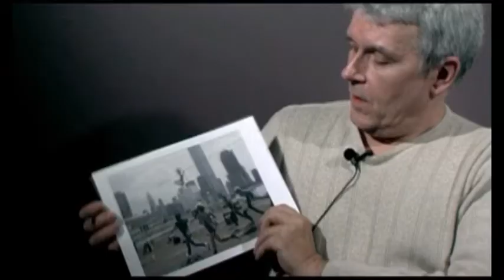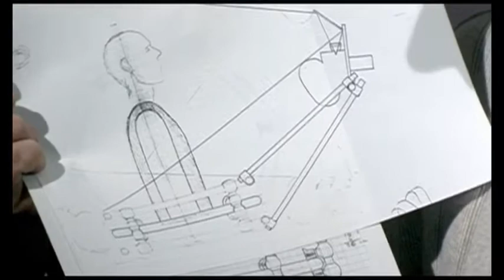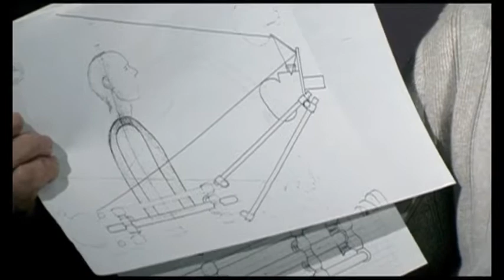An Interview with Zbig Rybczynski (Polish Filmmaker Zbigniew Rybczyński)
Zbigniew Rybczyński, director of Angst, Tango and The Fourth Dimension, talks about his career and film choices.